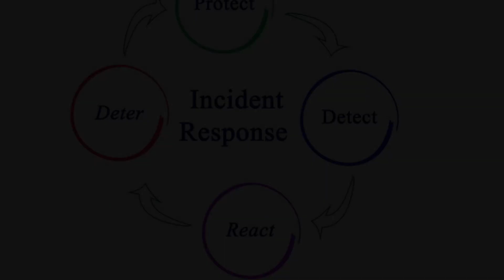'the Color Purple' Actress 'critically Injured' In Hit-and-run - The Root | Actress Carrie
Title: Update On Actress Carrie Bernans' Hit-and-run Accident: Critical Condition Revealed Hashtags: carriebernans hitandrunaccident actressinjured thecolorpurple Description: In This Video, We Provide An Update On The Shocking Hit-and-run Accident Involving Actress And Stuntwoman Carrie Bernans, Best Known For Her Role In The Color Purple. Learn About The Details Of The Incident, The Current Condition Of The Talented Performer, And The Ongoing Investigation. Description Hashtags: carriebernans hitandrunaccident actressinjured thecolorpurple update investigation supportcarrie Tags: Carrie Bernans, Hit-and-run Accident, Actress, Stuntwoman, The Color Purple, Update, Critical Condition, Investigation, Support 'the Color Purple' Actress 'critically Injured' In Hit-and-run - The Root | Actress Carrie Bernans Critically Injured In Shocking Hit-and-run Accident